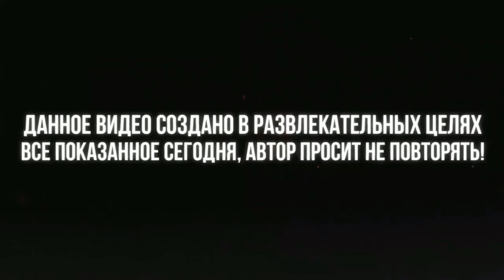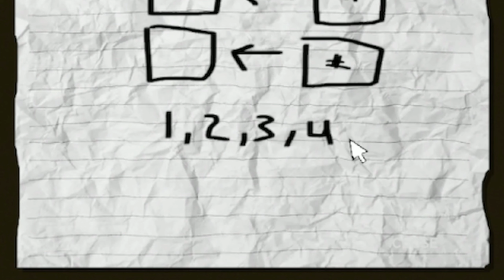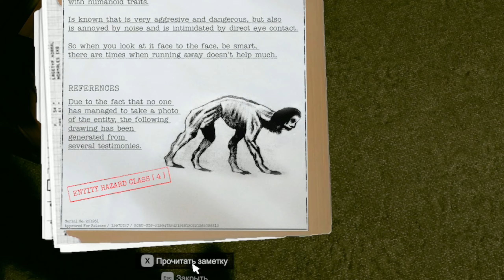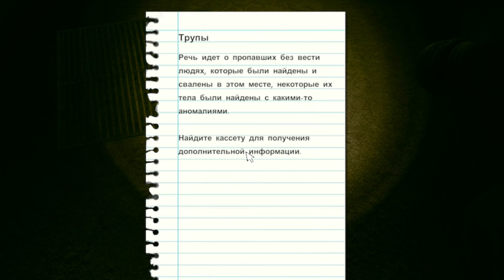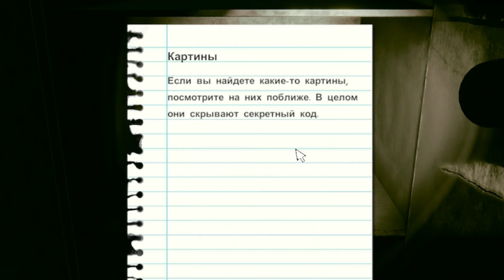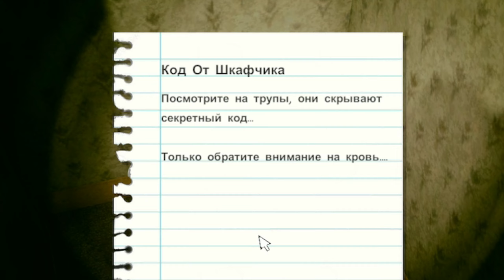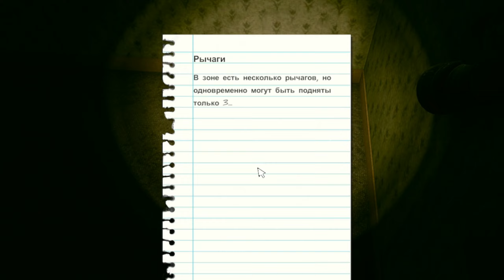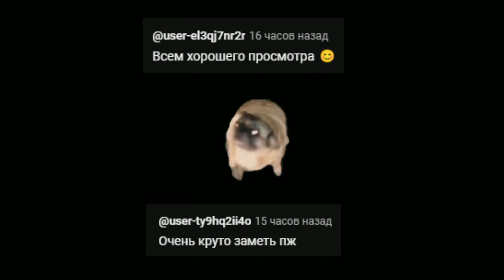ПРОВАЛИЛСЯ В ВСРАТЫЙ BACKROOMS 1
Ауф, Стая 🐺Поддержи видео лайком и тогда сделаем продолжение. И пиши любой комментарий, ведь самые крутые комменты попадают в конец видео

Игра: Inside the Backrooms
Почему всратый? Очень сильно отличается от Escape the Backrooms. Понимаю что он вышел раньше, но всё же